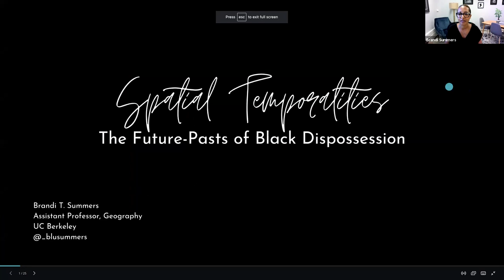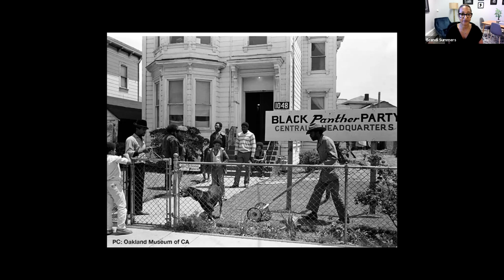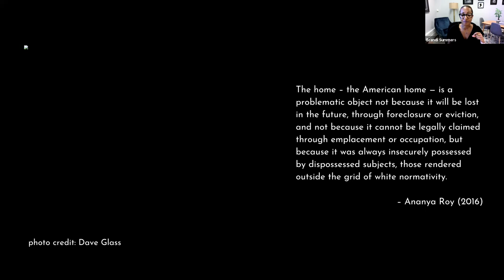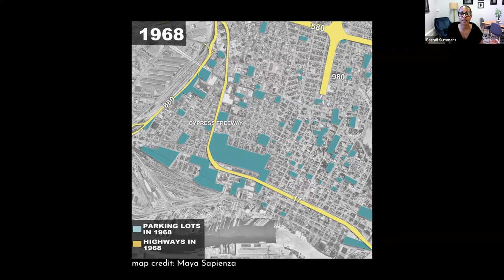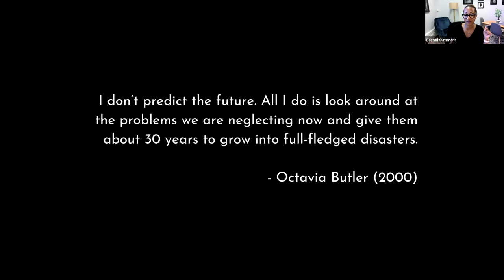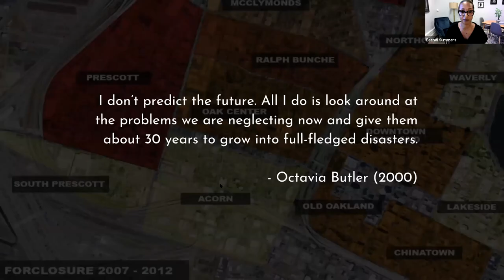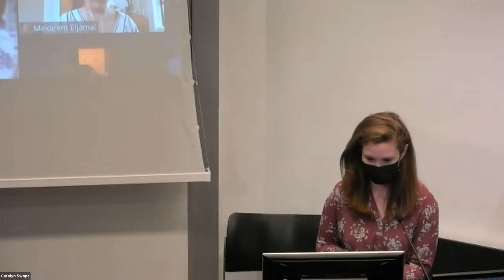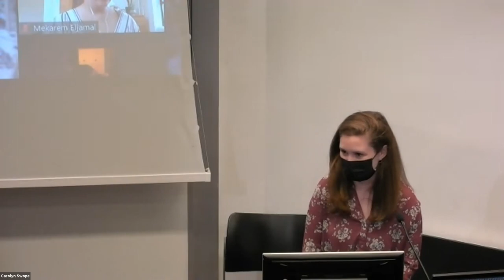Brandi Thompson Summers